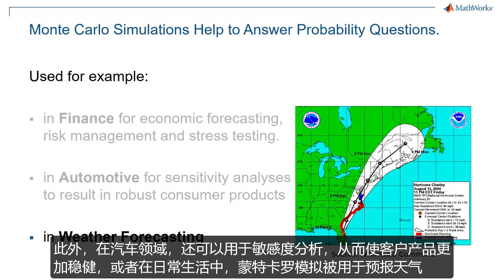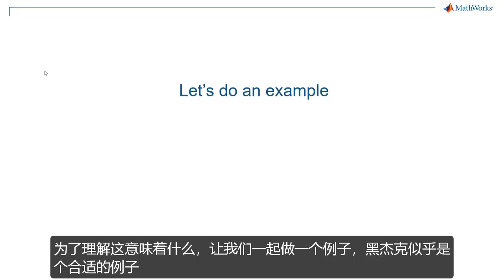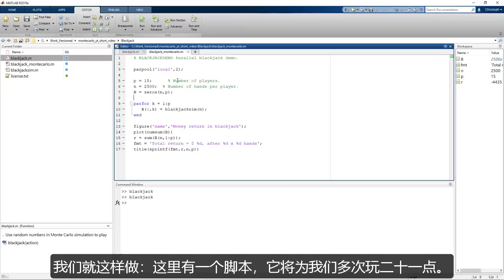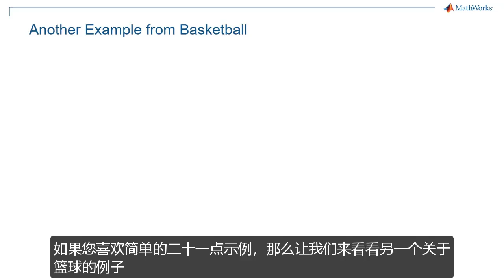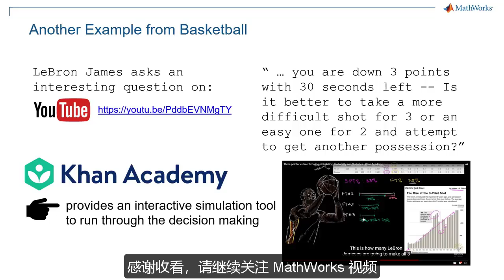MATLAB小课堂——如何使用蒙特卡洛模拟进行预测？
系列基础视频教程介绍MATLAB必备技巧，通过示例和代码演示了解如何使用并快速入门MATLAB！

蒙特卡洛模拟通常用于回答概率问题。使用蒙特卡洛模拟，您可以从模拟模型开始，使用随机变化的参数多次运行该模型，并系统地分析结果。观看视频，通过纸牌游戏二十一点（Blackjack）了解蒙特卡洛方法，并获取相关资源的示例和参考。您也可以在MathWorks首席数学家兼联合创始人Cleve Moler撰写的技术文章中了解有关该示例的更多信息：

更多资源：
在线课程：MATLAB入门之旅

for a list of additional trademarks. Other product or brand names maybe trademarks or registered trademarks of their respective holders.